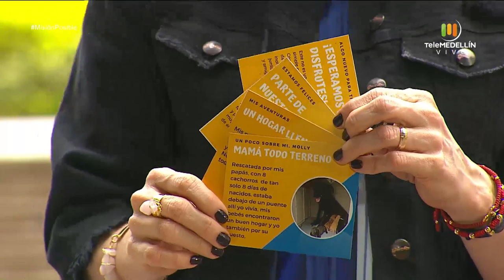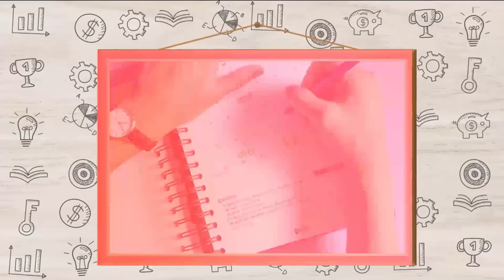El Retazo y Chic Moda [Misión Posible] Telemedellín